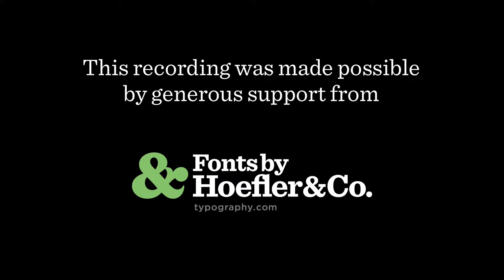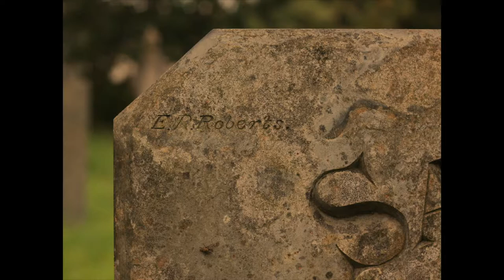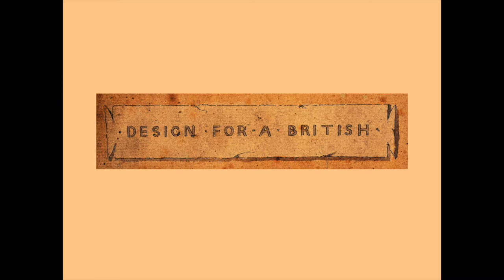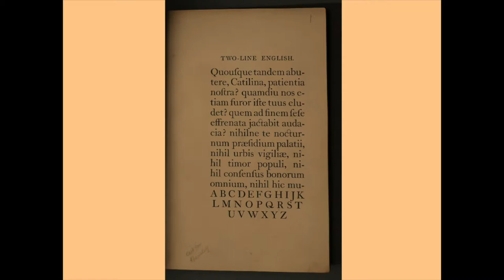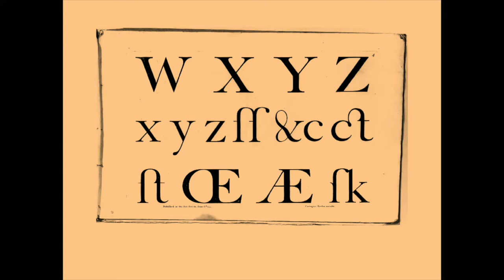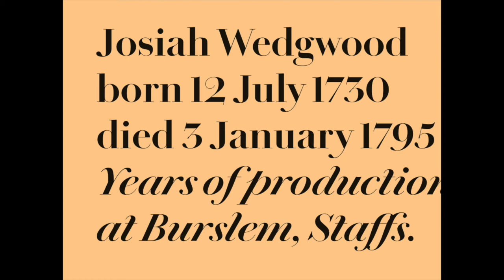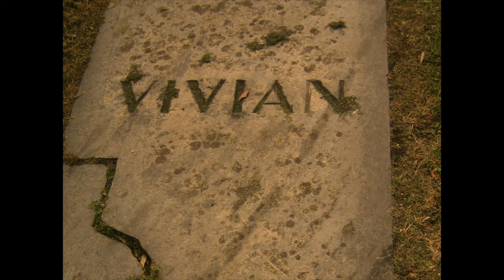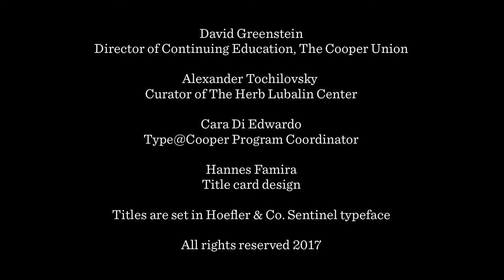Chiswick: A Vernacular Typeface with Paul Barnes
This talk took place in the Frederick P. Rose Auditorium at The Cooper Union on March 21, 2017 as part of the Herb Lubalin Lecture Series. This recording was made possible by a generous grant by Hoefler & Company.

Commercial Type’s latest release is Chiswick, a series of three typefaces families based on vernacular forms found in the British Isles from the eighteenth century. Designer Paul Barnes will talk about the journey of making this family, from finding examples in many unexpected places, to distilling ideas of what defines the genre, through to creating this major new release.

Paul Barnes is a British graphic designer, specializing in the fields of typography & type design. With Christian Schwartz he is a partner in Commercial Type, an internationally renowned type foundry with offices in London & New York. Graduating from the Typography course at the University of Reading in 1992, he worked in the early 1990s at the studio of Roger Black and later he became the art director of Spin magazine. Since 1995 he has worked independently and in collaboration on a wide range of design projects. With Peter Saville, he has designed logos for clients such as Kate Moss and Givenchy, and created the “Original Modern” concept for the City of Manchester. In 2010 they created the ‘Modern England’ flags for the England football team with sportswear manufacturer Umbro. He has been a design and typographic consultant to many publishers including The Guardian and The Observer Newspapers, GQ, Wallpaper*, Harper’s Bazaar and frieze. As typographic consultant to The Guardian, he was involved in the iconic redesign in 2006, and with Christian Schwartz created the new series of typefaces. For this as part of The Guardian redesign team they received the prestigious Black pencil from the D&AD, as well as being nominated for the Design Museum’s Designer of the Year.

He has designed several retail typefaces, such as the acclaimed Dala Floda and Marian and also corporate typefaces for the National Trust in England and typefaces for magazines as diverse as Condé Nast Portfolio (with Christian Schwartz), O, the Oprah magazine and Vanity Fair. In newspapers he has designed new typefaces for The Daily Telegraph in London and Finland’s leading quality newspaper Helsingin Sanomat. He has also created the letters used by Puma football teams in the 2010 World Cup. In 2009 Schwartz and Barnes set up Commercial Type, an independent type foundry retailing both their own designs, designs by their staff, and other designers. In September 2006, with Schwartz he was named one of the 40 most influential designers under 40 in Wallpaper*. A year later The Guardian named him as one of the 50 best designers in Britain.